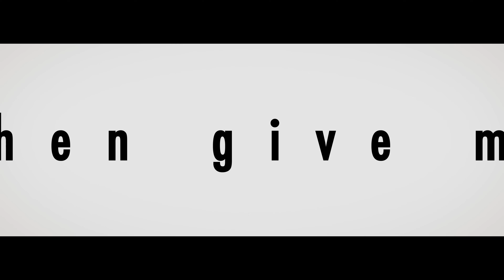BLEACH Rebirth of Souls Official Announcement Trailer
We get our first look at Bleach Rebirth of Souls which was unveiled at Anime Expo 2024.

BLEACH Rebirth of Souls is coming soon to PlayStation, Xbox, and PC!